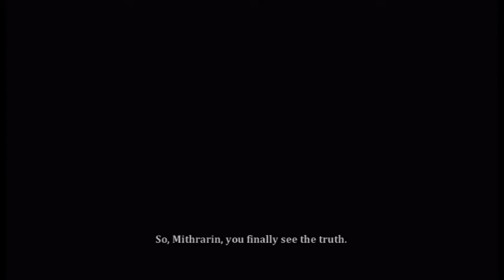RTOWT: Dust: An Elysian Tail Part 18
Who is Dust? What does Aarah have to do with all of this? What exactly is General Gaius after? All of those questions and more will be answered in this episode of RTOWT!!